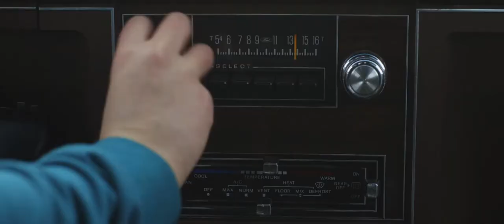VACATIONLAND "Fitness!" Teaser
Featured Track: "billyocean" by Rollergirl!

Directed by Zack Around
Produced by Ted Day and Luke Tilghman

Executive Producer: Cam Vokey
Cinematographer, Editor: Zack Around
Production Designer: Kristina Porter

Trainer: Elise Gibson
Trainee: Ted Day

Shot on a Canon C100 and Zeiss ZE Lenses